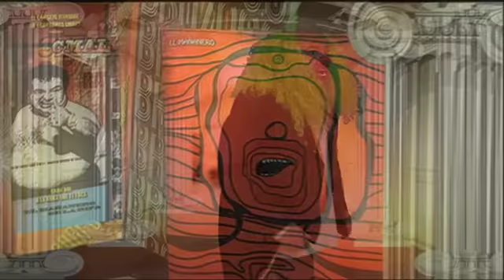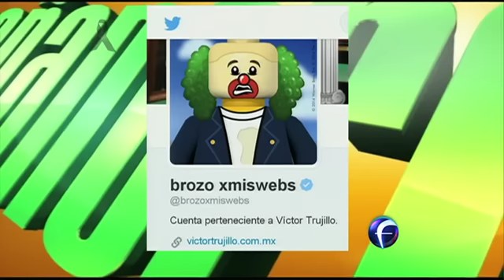El Mañanero, Avances 20 mayo.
Justo antes de marcar la pena máxima al equipo Verde, el árbitro se atraganta con el silbato. Avances.